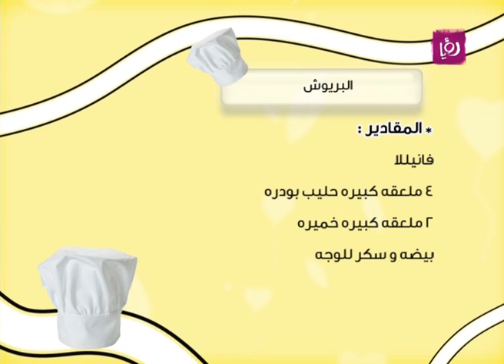غادة التلي - البريوش - حلقة 16-4 جزء 1 | Roya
غادة التلي حضرت خلال مطبخ دنيا يا دنيا البريوش